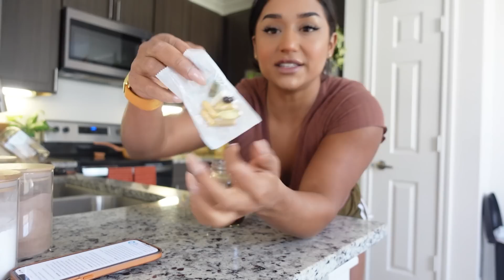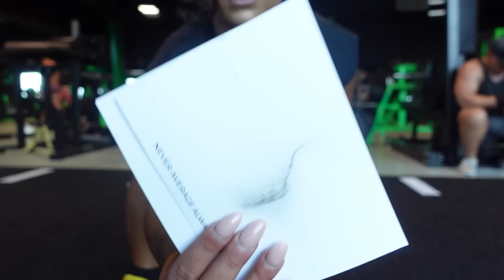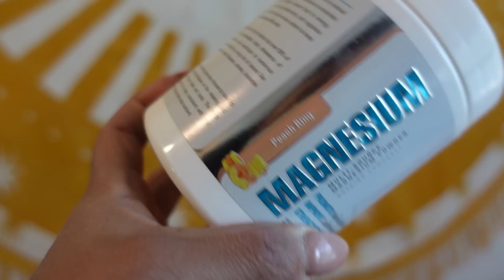My NEW Workout Routine + The TOP 5 Supps I Can’t Live Without ep. 18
Hey there Buff Babes + Bros!!! We are in full swing for September's Body focused month in the Monarch Series so today I'm sharing my NEW workout routine with you along with some of my favorite supplements!

Today’s Topics: full workout routine, lower body workout routine, leg workout routine, leg focused workout split, best supplements